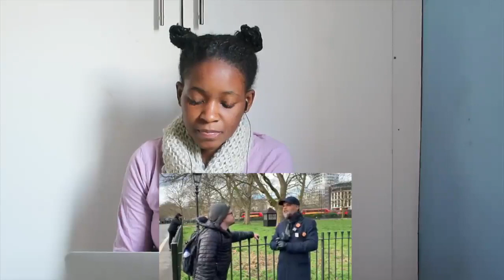Uncomfortable! Hashim Vs American Christian | Speakers Corner | Hyde Park | REACTION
📖 REACTION DEFINITION:

. re·ac·tion
rēˈakSH(ə)n/
noun

Fanny&jessy
Haspolat-lefkosa,via mersin 10,Turkey (cyprus international university)
mersin, turkey,99010